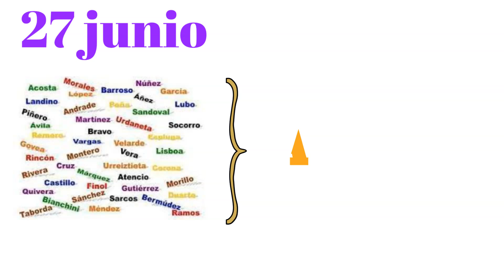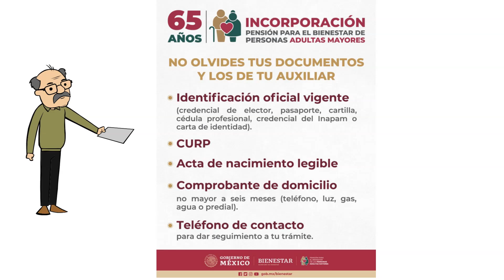✅💥💖 Registro para la Pensión de los adultos mayores nacidos en mayo y junio ÚLTIMA SEMANA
📌Temas relacionados:
adulto mayor
adultos mayores
adultos mayores 2021
adultosmayores.online
pensión del bienestar para los adultos mayores 2022
pensión para los adultos mayores 2022
registro para la pensión de los adultos mayores 2022
registro para la pensión de los adultos mayores de los nacidos en mayo
registro para la pensión de los adultos mayores de los nacidos en junio
tramite para entrar a la pensión de los adultos mayores 2022
requisitos para tramitar la pensión de los adultos mayores 2022
dónde se podrá tramitar la pensión de los adultos mayores 2022
ubica tu modulo del bienestar para tramitar la pensión de los adultos mayores 2022
gob.mx/binestar
donde encontrar los módulos del bienestar para tramitar la pensión?
fechas de registro para la pensión de los adultos mayores 2022
días y horarios de registro para la pensión de los adultos mayores 2022
calendario alfabetico para regitro de la pension de los adultos mayores 2022